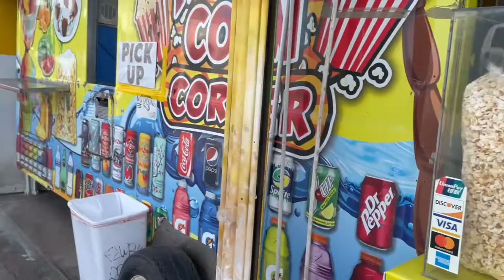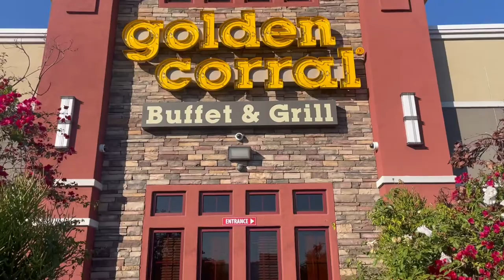Happy New Year!! | Hello 2022! Venice Beach | Tacos | Golden Corral | Vlog | South African Youtuber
Back in sunny LA!